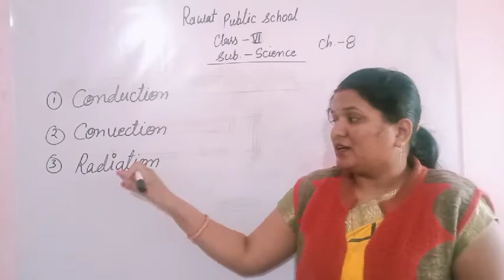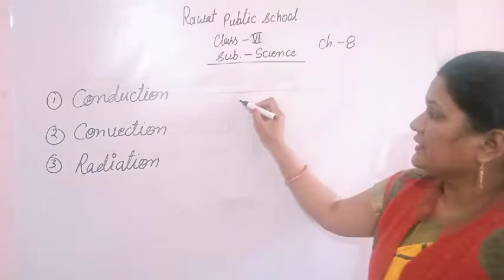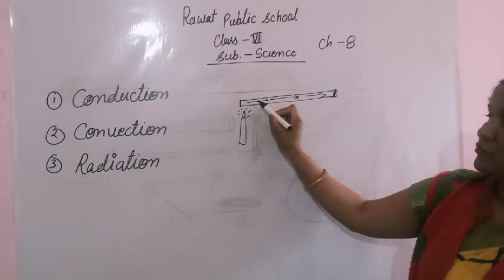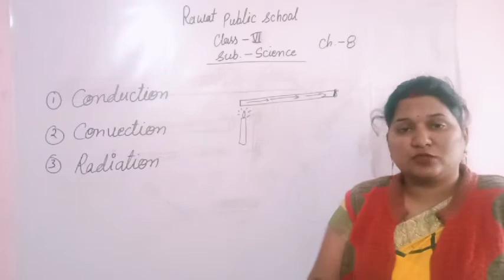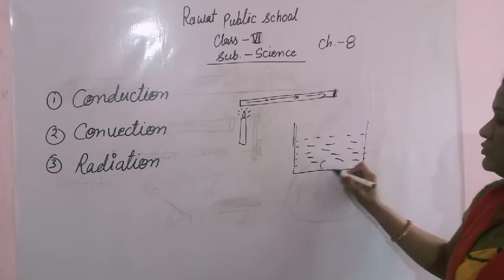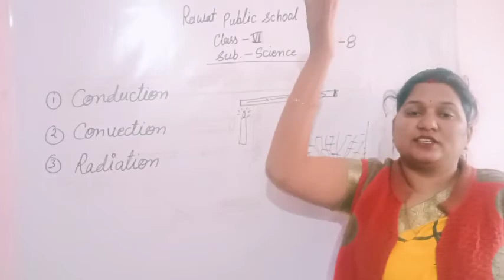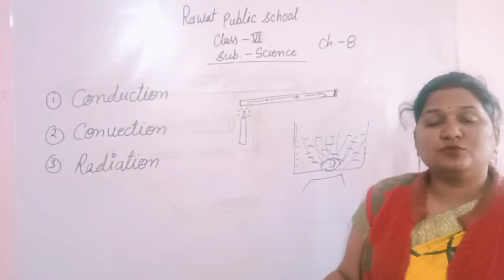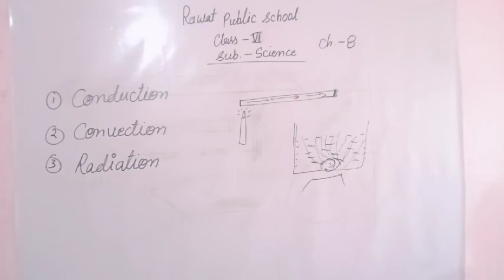Class-7 em sub-science ch-8